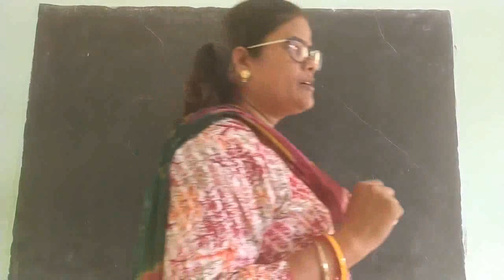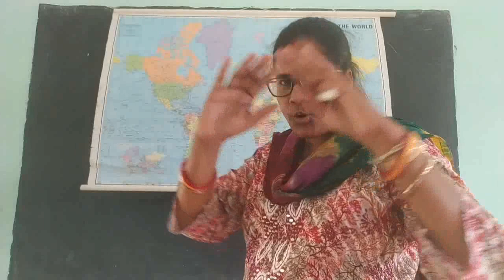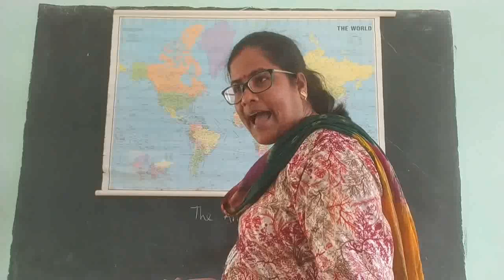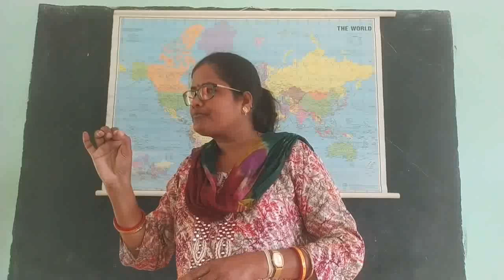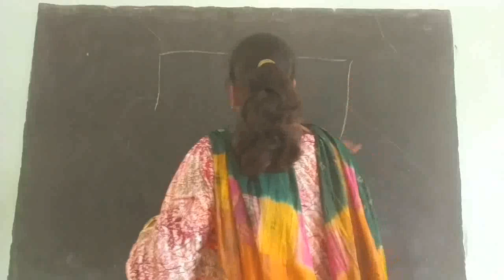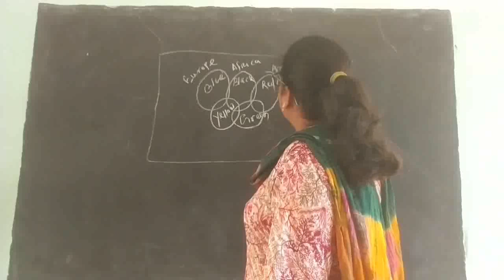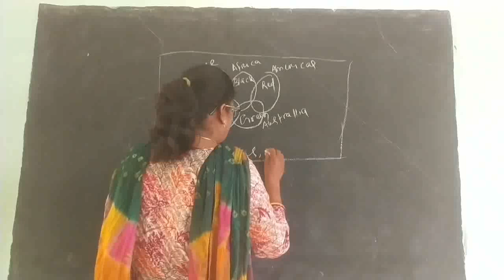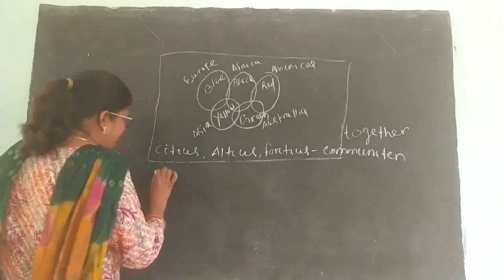Olympic Games ର Logo ରେ 5ଟି ରଙ୍ଗର 5 ଟି Rings କାହିଁକି ଅଛି?Govt.UGHS Bhagabanpur,Buguda,Ganjam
Symbol ,Rings and Motto of Olympic games